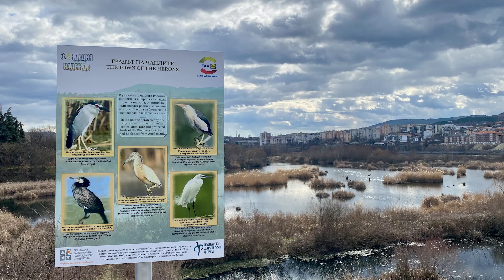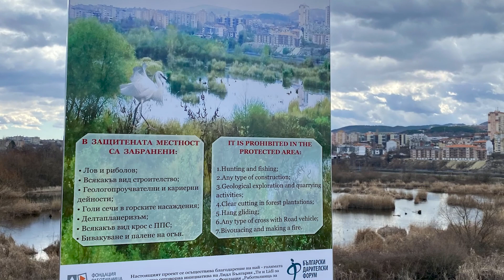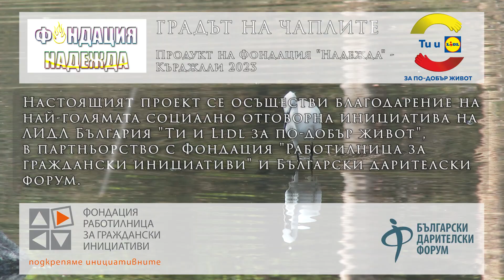ГРАДЪТ НА ЧАПЛИТЕ